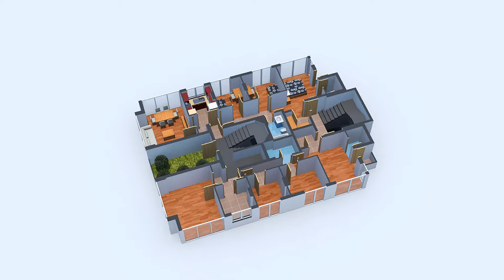3d Apartman Kat Plan Animasyon Örneği